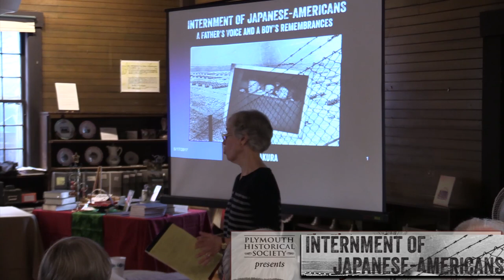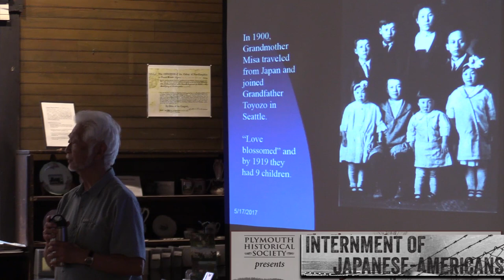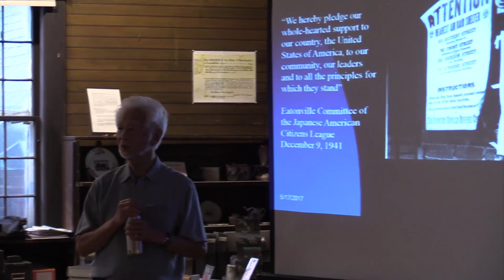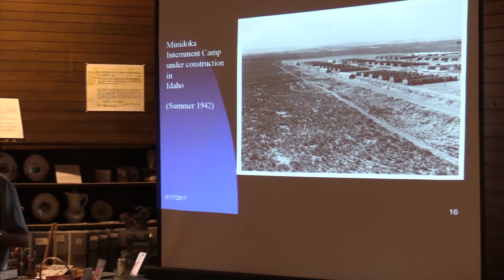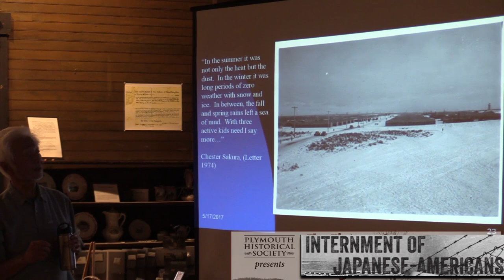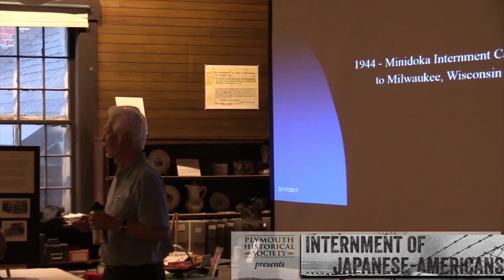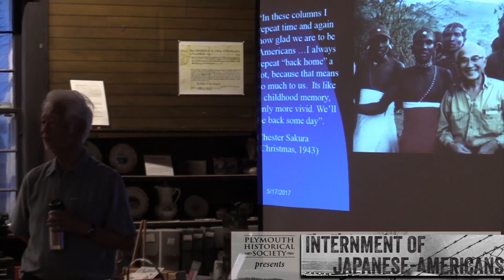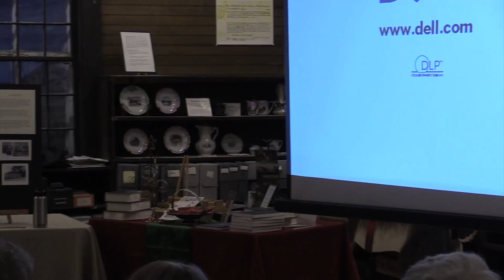Plymouth Historical Society: Japanese Internment Camp Presentation 5/17/17